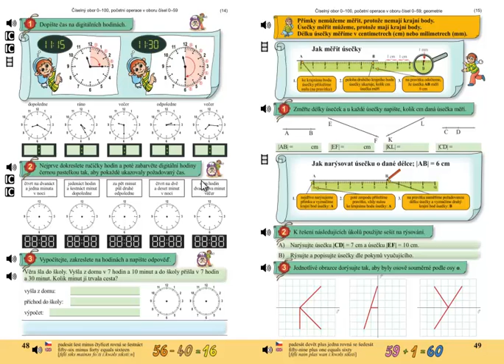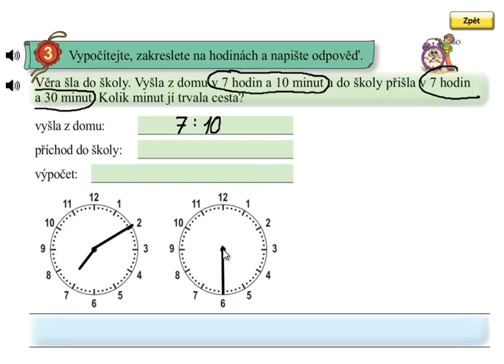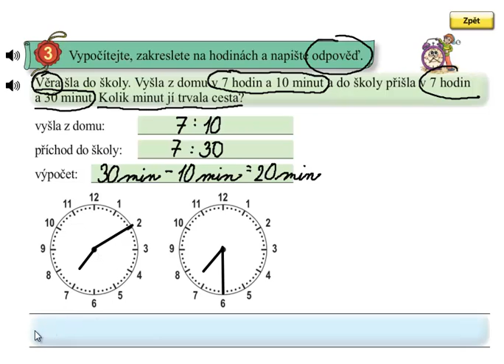Hodiny; Matýskova matematika 5 díl, strana 48, cvičení 3